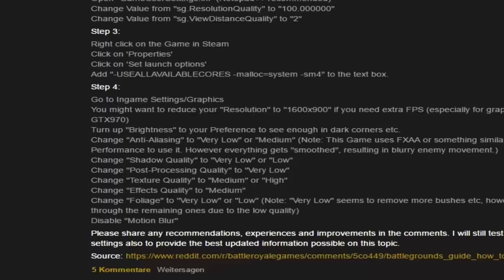Playerunknowns Battlegrounds Closed Beta Performance 970 GTX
This was a small recording of me playing Playerunknowns Battlegrounds.

Hardware:
I5 2500k @ 4 Ghz
GTX 970
8 GB DDR 3 RAM
HDD